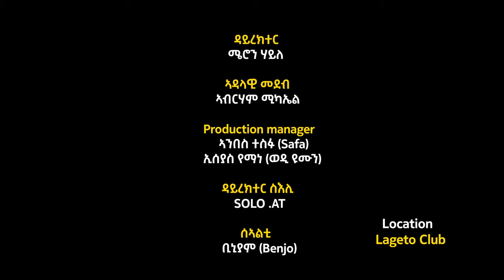Michael Tekle (santa) /ሚኪኤለ ተክለ(ሳንጣ)/ metabitey gaeda/ መታቢተይ ግዕዳ/New Eritrean Live Music INTERVIEW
Michael Tekle (santa) /ሚኪኤለ ተክለ(ሳንጣ)/ metabitey gaeda/ መታቢተይ ግዕዳ/New Eritrean
New _ Eritrean  _ Live Music 2024